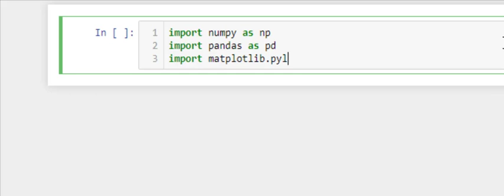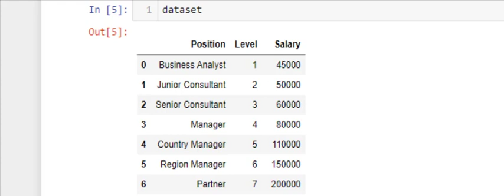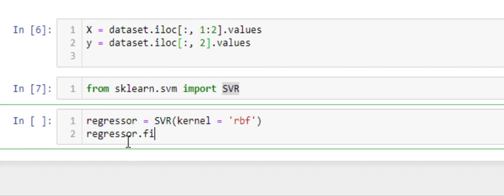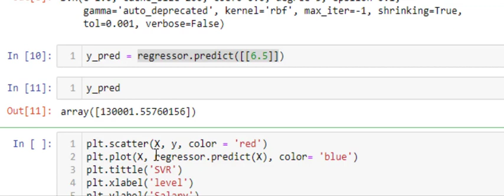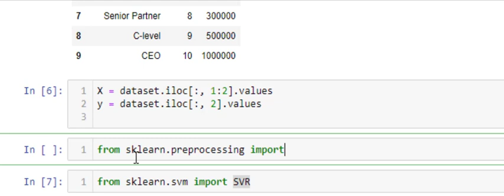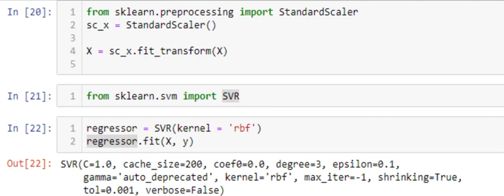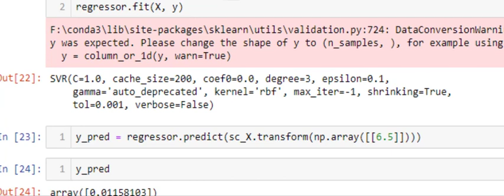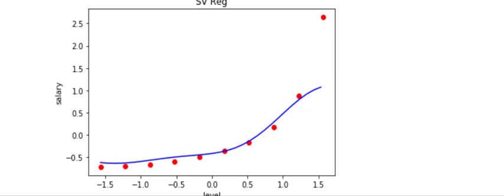055 SVR in python